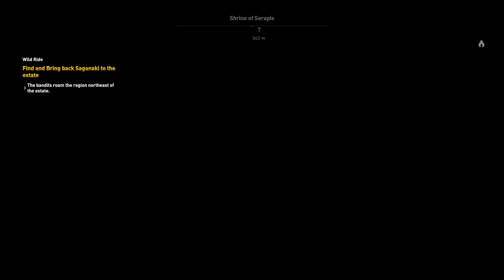Assassin's Creed Origins Blind Let's Play Part 26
Part 26 of my blind let's play of Assassin's Creed Origins.